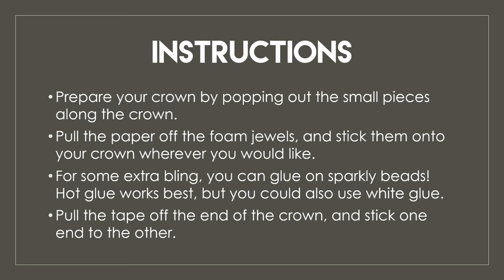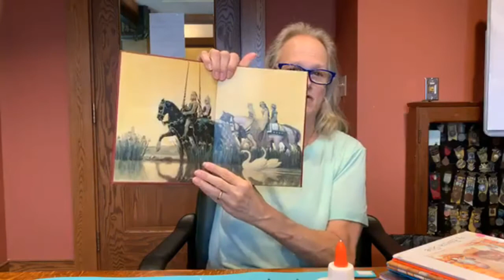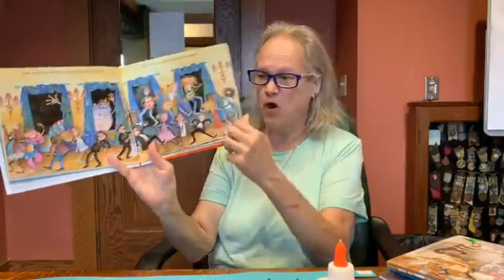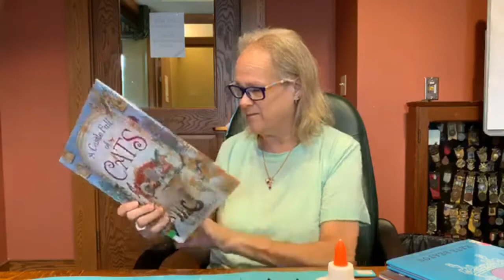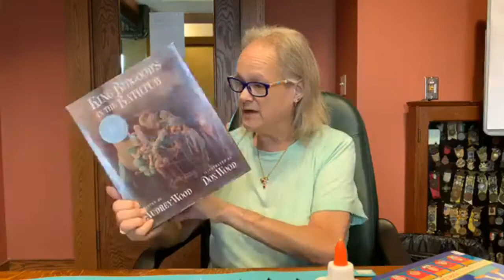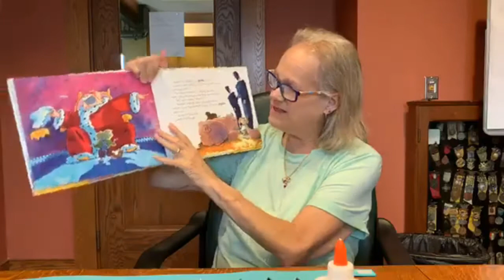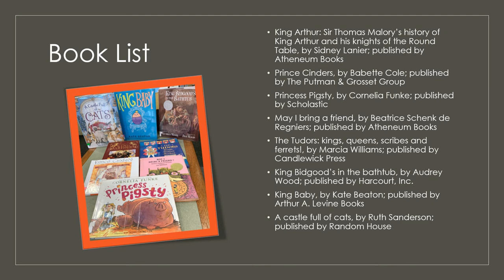Family Craft: Crowns, with Gail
Children's crafts

Visit the Laconia Public Library's website for a handout of instructions

Once you've made a craft, share it with us, we'd love to see your projects!

Supplies:

-Foam crown cutout
-Foam jewels
-Sparkly beads

Instructions:

-Prepare your crown by popping out the small pieces along the crown.
-Pull the paper off the foam jewels, and stick them onto your crown wherever you would like.
-For some extra bling, you can glue on sparkly beads! Hot glue works best, but you could also use white glue.
-Pull the tape off the end of the crown, and stick one end to the other.

Books used:

-King Arthur: Sir Thomas Malory’s history of King Arthur and his knights of the Round Table, by Sidney Lanier; published by Atheneum Books
-Prince Cinders, by Babette Cole; published by The Putman & Grosset Group
-Princess Pigsty, by Cornelia Funke; published by Scholastic
-May I bring a friend, by Beatrice Schenk de Regniers; published by Atheneum Books
-The Tudors: kings, queens, scribes and ferrets!, by Marcia Williams; published by Candlewick Press
-King Bidgood’s in the bathtub, by Audrey Wood; published by Harcourt, Inc.
-King Baby, by Kate Beaton; published by Arthur A. Levine Books
-A castle full of cats, by Ruth Sanderson; published by Random House